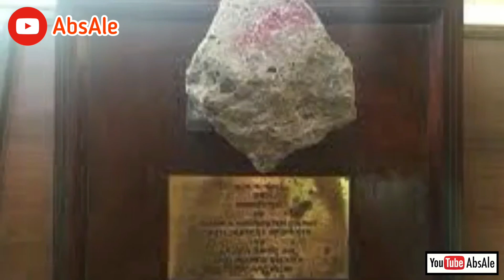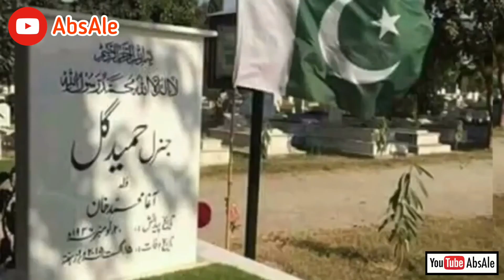Life Documentary of Gen Hameed Gul | Brave Soldier of Pakistan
General Hamid Gul ki Life ke ese Heran Kun Haqaiq jo ap me pehle na kabi sune hon gy na hi dekhe hon gay jo ke iss Video me bayan lr diye gye hain ye aik bohat hi nayab video hai jo apko information me khoob izafa kre gi.
A great and brave warrior